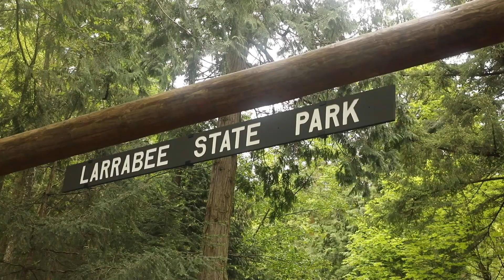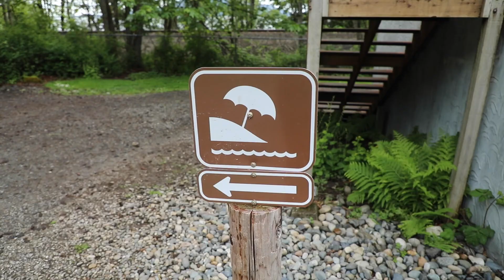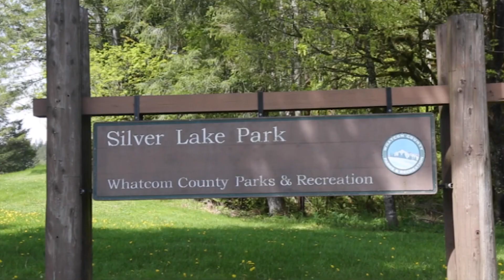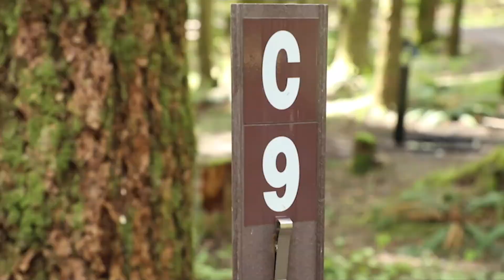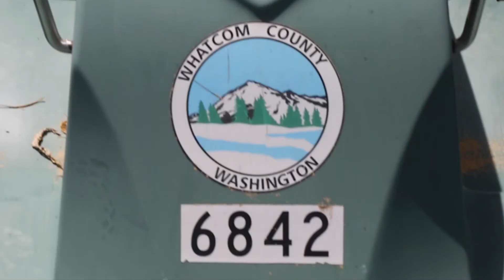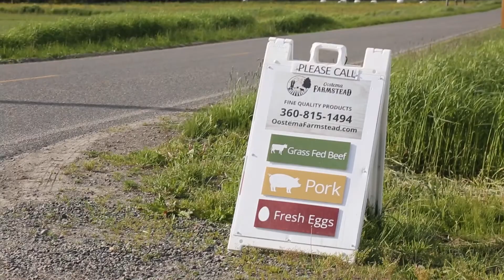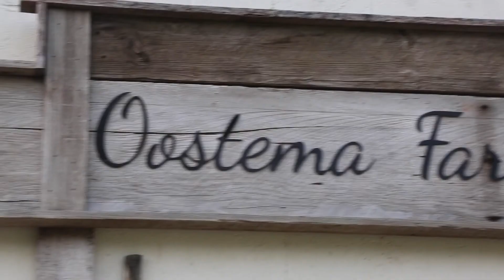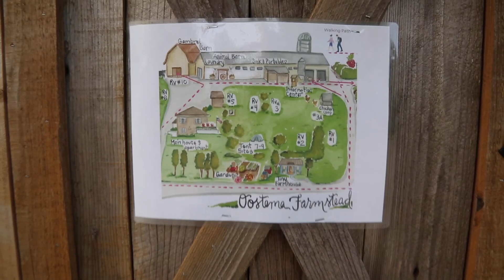Quiet the Noise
To escape the chaos and sounds of Bellingham, two students adventured to find peace within natural sounds while camping in nearby spots around Whatcom County.

Western Washington University journalism students Cameron Baird and Torie Wold go on an adventure to escape the industrial sounds of the city and find tranquility while out camping in surrounding Bellingham, Washington areas. They traveled to three different campgrounds all within an hour from the city’s epicenter: Larrabee State Park in Bellingham, Wash., Oostema Farmstead in Lynden, Wash., and Silver Lake Park in Maple Falls, Wash.

Filmed by: Cameron Baird and Torie Wold
Edited by: Cameron Baird and Torie Wold
Graphics by: Torie Wold
Special thanks to Lisa Oostema and Joe Gosen

This video was produced for the Advanced Visual Journalism class at Western Washington University during spring 2022.